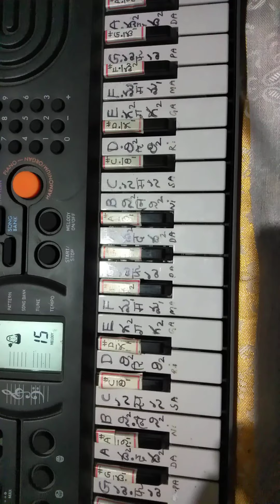ఝుమ్మంది నాదం పాటకు స్వరములు (కీ బోర్డు పై) కె.ఏ.ఎన్ మూర్తి.